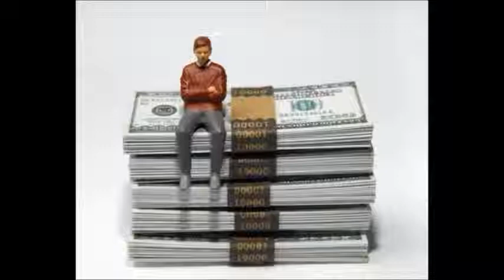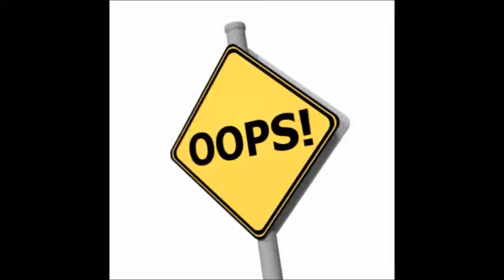Pitfalls to Avoid in Small Business - Helpful Tips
Pitfalls to Avoid in Small Business : Anthony, the creator of Coffee Shop Millionaire, is a personal friend of mine, and for the last several years has contemplated showing other people how he earns his money from anywhere in the world. That finally became a reality inside of Coffee Shop Millionaire, and you'll get a first hand look inside in this review.